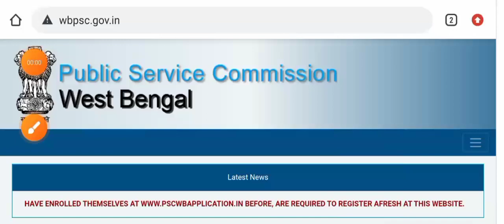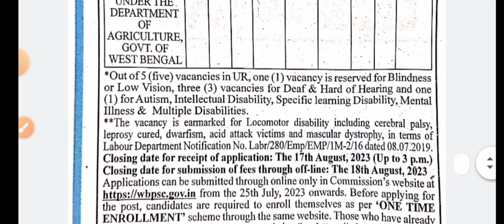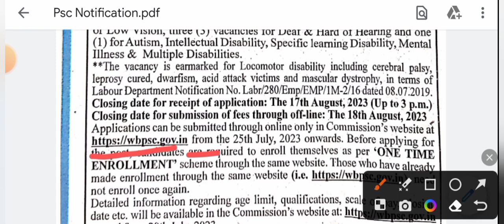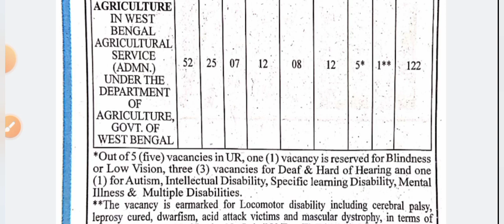💞Psc -র মাধ্যমে কৃষি দপ্তরে শতাধিক + শূন্যপদে নতুন নিয়োগের বিজ্ঞপ্তি প্রকাশিত 2023[💥Official]Wbpsc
🅰️ লিংক-

wb food si case update
food si case update
wb kps previous year question
wb kps syllabus
wb kps
wb kps salary
wb kps promotion
wb kps question paper
wbpsc krishi prayukti sahayak recruitment
krishi prayukti sahayak recruitment 2023
wbpsc kps recruitment 2023
wbpsc kps
wb psc icds result update
wbpsc food si recruitment 2023
wbpsc food si notification 2023
food si joining 2021
food si joining date 2018
wb food si judgement
food si judgement
wbpsc food si judgement
psc food si new update today
psc food si joining date
psc food si case update
psc food si case
psc food si case status
wbpsc fire operator new update
wbpsc fire operator case update
wbpsc fire operator joining update
wbpsc fire operator case update today
wbpsc fire operator
psc fire operator new update
psc fire operator
psc fire operator joining date
psc fire operator joining new update
psc fire operator notification
psc fire operator notification 2022
psc clerkship durniti
wbpsc school si notification 2023
wbpsc school si notification
school si recruitment 2022
school sub inspector recruitment 2023
school inspector exam 2023
school si preparation
school si salary in west bengal
wbpsc school si
psc school si syllabus
psc school si notification
psc school si
psc school si syllabus pdf
school si notification 2023
school si notification
school si new notification
wbpsc school si
wb recruitment
wb job
wb jobs
karmasangsthan bank question solution
karmasangsthan
karmasangsthan paper today
karmasangsthan paper
karmasangsthan bengali paper
karmasangsthan online
karmasangsthan today
karmasangsthan paper this week
karmasangsthan 2022
karmasangsthan patrika
karmasangsthan paper jigyasa
karmasangsthan jigyasa
karmakshetra 2022
karmakshetra news
karmakshetra newspaper
karmakshetra newspaper today pdf
karmakshetra today
karmakshetra
karmakshetra paper
wbgdrb 2022
wb group c recruitment 2022